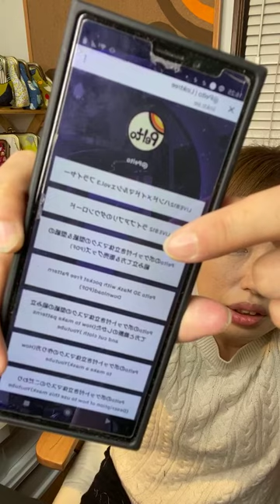2020.11.20インスタライブ